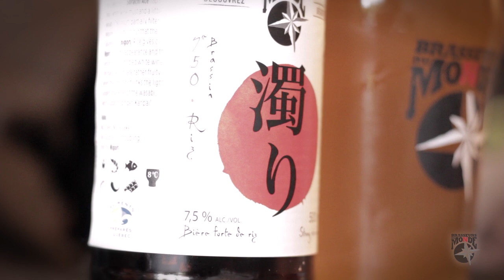Découvrez la NIGORI | Brasseurs du Monde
Découvrez notre 750e brassin notre version d'un Nigori avec Alain Thibault